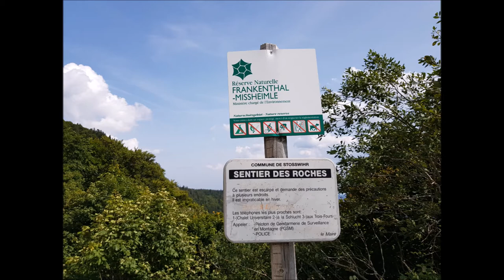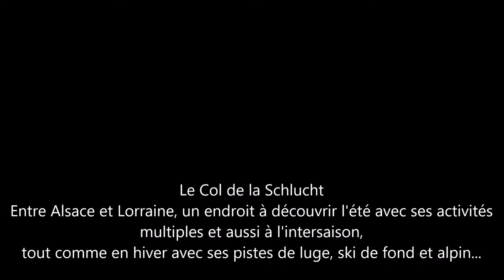Le Col de la Schlucht ou "La route du passionné de Jazz"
Le Col de la Schlucht
Entre Alsace et Lorraine, un endroit à découvrir l'été avec ses activités
multiples et aussi à l'intersaison,
tout comme en hiver avec ses pistes de luges, ski de fond et alpin...

Cette route était empruntée par un sublime jazzman de la Vallée de Munster, Monsieur Michel Hausser, et l'est souvent encore, celui qui ramenait de Paris ke Jazz et ses amis dans la Vallée, et celui qui créa ainsi le Festival de Jazz de Munster. Un grand Musicien, qu'il reste encore avec son vibraphone ou son accordéon. Un grand Bravo pour toute son oeuvre musicale.

Bonne découverte

Images été 2017
A GUTHLEBEN
Powershot Sx60Sh et Samsung Galaxy S8+

"La route du passionné de Jazz"

octobre 2017